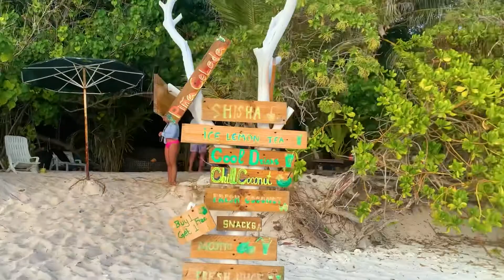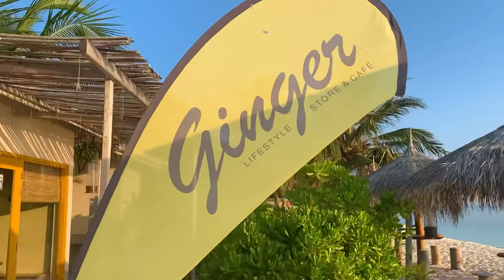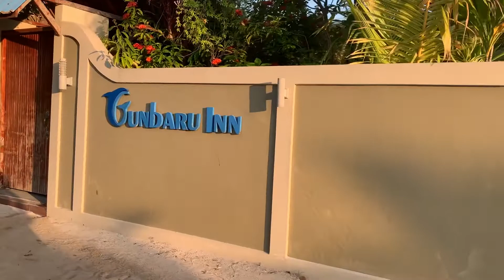Укулхас - прогулка по острову: пляж на западной стороне, попугаи и мальдивская свадьба